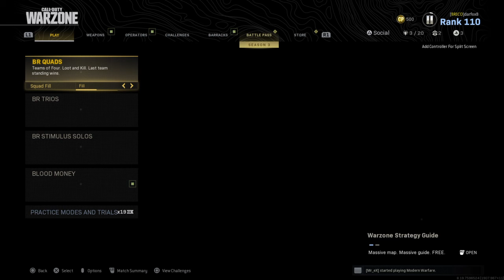Near win. But the Gas Man had other plans.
The Gas Man is mightier than the Bush Man.